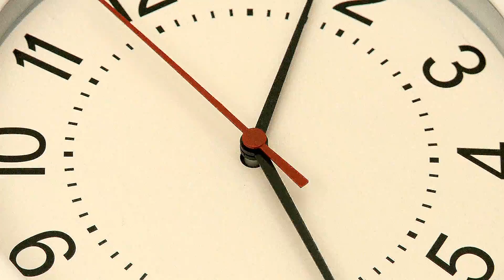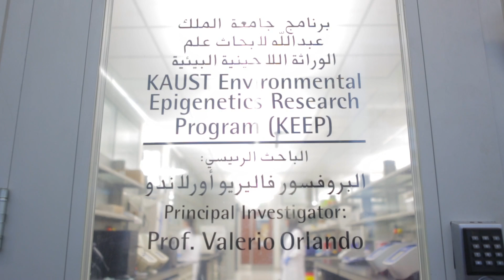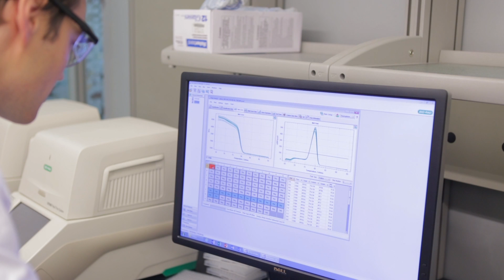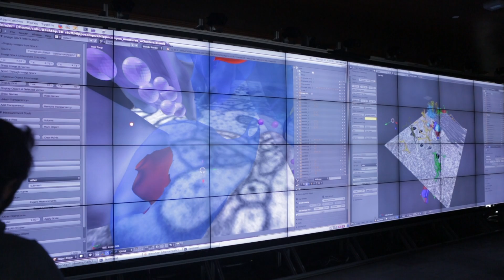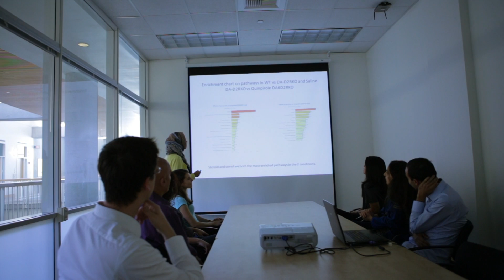KAUST-UCI Epigenetics Program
Learn more about strategic partnership between the Center for Epigenetics and Metabolism (CEM) of the University of California, Irvine (UCI, and the KAUST Environmental Epigenetics Program (KEEP, aimed at advancing fundamental knowledge the field of epigenetics.